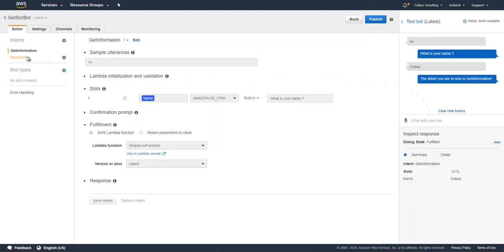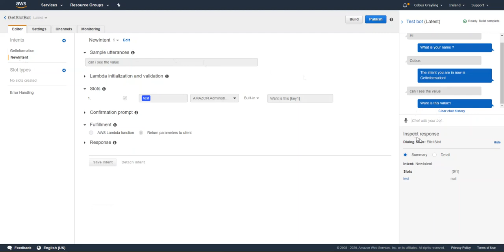Chatbot Using Amazon Lex And Lambda Functions (Python)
This video will give you an idea on how to create a simple chatbot with Amazon Lex, and connecting it to a Lambda function.  the Lambda function is written in Python.

Session Variables can be created in Lambda and passed to Lex.  Subsequently these variables can then be extracted during the course of the conversation.

Here is the Python Code:

def lambda_handler(event, context):
    entity = event["currentIntent"]["slots"]["Name"].title()
    intent = event["currentIntent"]["name"]

    response =  {

    "sessionAttributes": {
    "key1": "value1",
    "key2": "value2"
                        "dialogAction":
                            "fulfillmentState":"Fulfilled",
                            "type":"Close",
                            "message":
                                    "contentType":"PlainText",
                                    "content": "The intent you are in now is "+intent+"!"

    return response